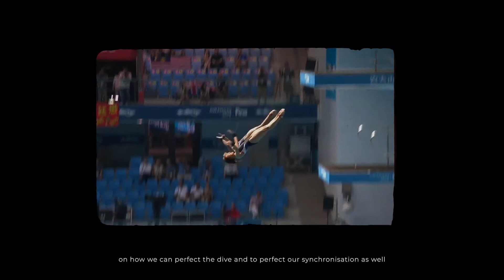Angela Leong Mun Yee - MYOlympicLegacy Ep. 1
Having represented Malaysia for over 25 years, Angela Leong Mun Yee started her Olympic journey back in 2000 with the Sydney Olympics. Since then, she has competed in four other editions including Athens 2004, Beijing 2008, London 2012 and, most recently Tokyo 2020, landing her a place in the Malaysian Book of Records and making her the first Malaysian athlete to compete in five Olympic Games. Despite sustaining several injuries throughout the years, she remains true to her life motto, “Never give up.”

Directed by: Alex Low
Produced by: KC Yap
Videography by: Threebox Studio
Hair and makeup by: Eranthe Loo